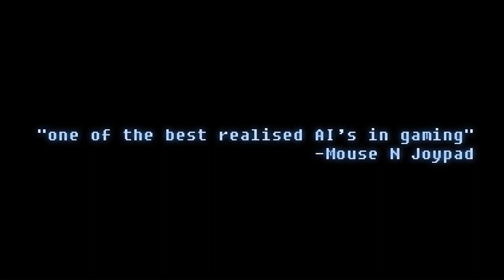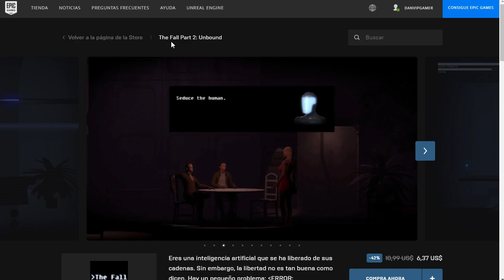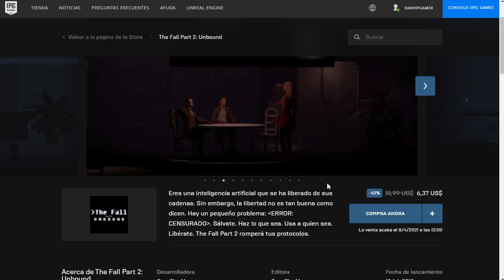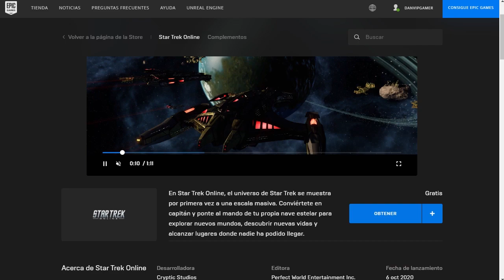JUEGO GRATIS ESTILO CLASICO PLATAFORMAS CON ACCION Y PUZZLES THE FALL, JUEGOS PARA PC BAJOS RECURSOS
▁▁ ▂▂ ▃▃ ▄ ▅ ▆ ▇ MOSTRAR MAS ▇ ▆ ▅ ▄ ▃▃ ▂▂ ▁▁

En un distante y oscuro universo de ciencia ficción, The Fall se trata de ARID; una inteligencia artificial en un futurista traje de combate. Un día, ella es activada para descubrir que el piloto humano del traje se encuentra inconsciente y que necesita de ayuda médica de manera urgente. La directriz de ARID es clara: llevar a su piloto a donde pueda recibir atención médica. Sin embargo, mientras lucha para poder controlar el traje y ayudar a su amigo inconsciente, ella llega a encontrarse en una situación única y bizarra que ocasionará que cuestione su relación rígida con sus diversos protocolos e inclusive su conceptuación propia.

The Fall es una unión única de los puzles de los juegos de aventura y de la acción pura, mezclados en un rico mundo con una atmosfera propia. Esto es posible al unificar la manera en que los jugadores interactúan con el mundo - el arma del jugador es utilizada para apuntar y disparar, pero también tiene una linterna que puede ser utilizada para explorar e interactuar con los objetos. Los jugadores de The Fall experimentarán cómo piensan, exploran y en ocasiones pelean con el mundo y con sus inusuales habitantes.

MÍNIMO:
SO: Windows XP SP3 or later
Procesador: 2.5 GHz dual core
Memoria: 3 GB de RAM
Gráficos: GeForce 8600 or equivalent, 256 MB memory
Almacenamiento: 530 MB de espacio disponible

Compra Cryptomonedas en la plataforma mas segura y reten tus ganancias hasta llegar a la Luna!!